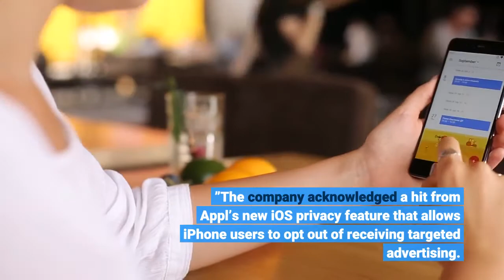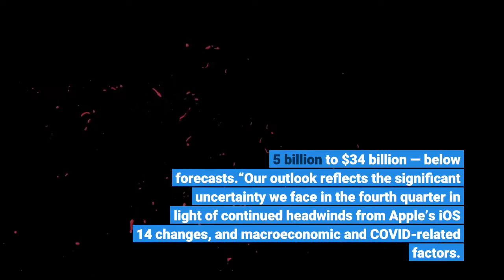Facebook Hits 2 91 Billion Monthly Active Users In Q3; Earnings Outlook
Facebook hit 2. 91 billion monthly active users last quarter, up 6% from the year earlier, and reported mixed financial results and a revenue outlook for the current fourth quarter that was below expectations. Revenue of $29 billion for the September quarter was up 35% from the year before but below Wall Street estimates. Earnings per share of $3. 22 — up 19% — were a beat.“We made good progress this quarter and our community continues to grow, ” said CEO Mark Zuckerberg. “I’m excited about our roadmap, especially around creators, commerce, and helping to build the metaverse. ”The company acknowledged a hit from Appl’s new iOS privacy feature that allows iPhone users to opt out of receiving targeted advertising. Specifically it requires app users to actively opt-in to being tracked across other apps and websites, which helps advertisers deliver more targeted adds. The change introduced last summer has thrown the digital ad market for a loop, with Snap the first out last week to report a bigger-than-expected hit in its quarterly results. But investors may have expected worse. Shares, which closed up 1. 26% today, popped another 3. 3% in late trading. DAUs were 1. 93 billion on average, also an increase of 6% year-over-year. It expects fourth-quarter revenue to be in a range of $31. 5 billion to $34 billion — below forecasts.“Our outlook reflects the significant uncertainty we face in the fourth quarter in light of continued headwinds from Apple’s iOS 14 changes, and macroeconomic and COVID-related factors. In addition, we expect non-ads revenue to be down year-over-year in the fourth quarter as we lap the strong launch of Quest 2 during last year’s holiday shopping season, ” the company said. Facebook has been rebranding itself through its focus on VR and AR as a so-called “Metaverse” company with stories out recently that it plans to change its corporate name to reflect that. No word on that or on the negative press of late that’s been roiling the company. Zuckerberg is holding a conference call with investors at 5 pm ET. Facebook did say that starting next quarter we plan to break out Facebook Reality Labs, which houses augmented and virtual reality products and services, as a separate reporting segment. The other segment will be called Family of Apps, including Facebook, Instagram, Messenger, WhatsApp and other services. Facebook expects its investment in Facebook Reality Labs to reduce overall operating profit in 2021 by approximately $10 billion. “We are committed to bringing this long-term vision to life and we expect to increase our investments for the next several years, ” the company said. The social media giant has been engulfed in a storm of bad press jumpstarted by a whistleblower and a series of recent WSJ exposes called The Facebook Files — followed by a thrashing in other leading publications for its dangerous impact on young people, public discourse, politics and more.